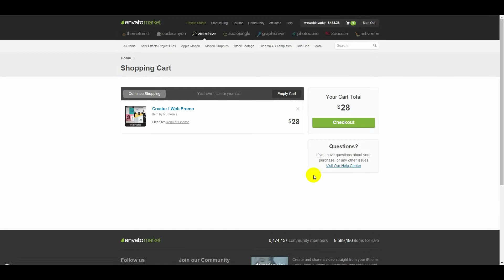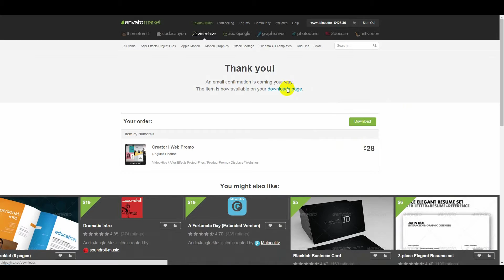How to Buy and Rate on Envato Marketplace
Today you will know how to buy and put rating to your favorite items on Envato Marketplace. Learn how to buy from Themeforest, Codecanyon, Photodune, get support from authors and put high rating on their work.